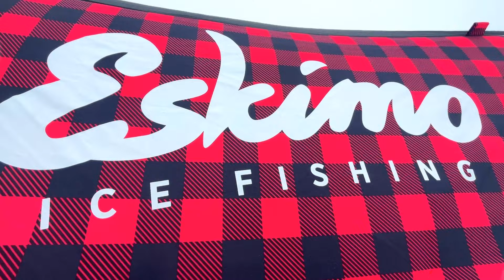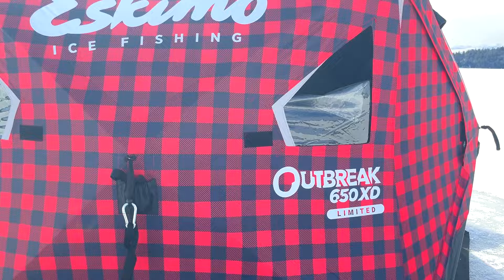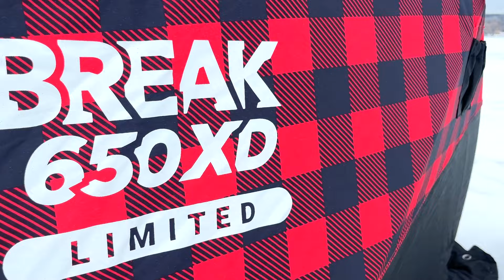Our BIGGEST Lake Trout EVER! BACK TO BACK!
On a recent trip to one of my favorite laker lakes in Ontario Steve and myself we explore new areas on a three day adventure. Catching personal best angler personal best for the both of us. Big, fat and greasy lakers is what this video is all about showcasing the shear power and heart break these fish can give. Epic fights and epic times made for this heart racing video. Enjoy.

Video shot by: Andrew Walker
Editing done by: Andrew Walker
Cameras used : Sony a6400, Gopro Session 5, Gopro Hero 7, Go Pro Hero 9
Editing done with: Premier pro